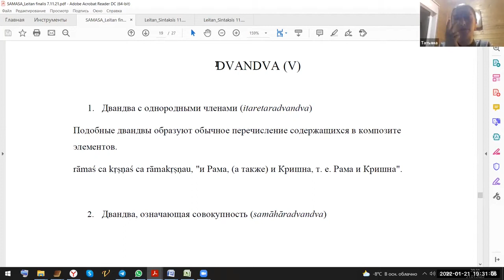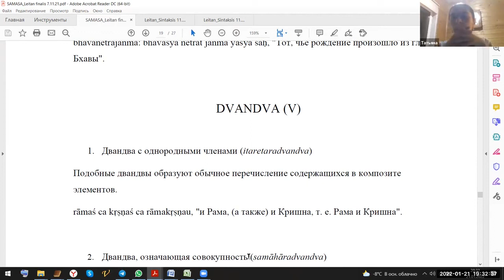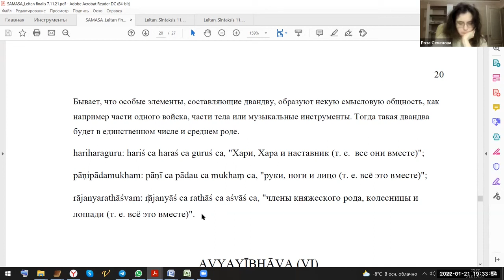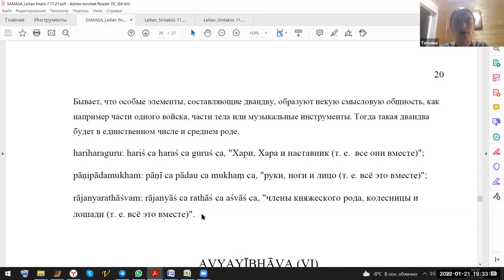Синтаксис санскрита: виды двандвы (санскритские самасы)